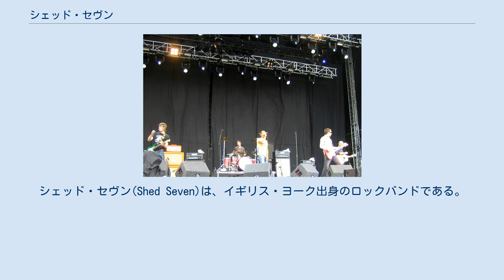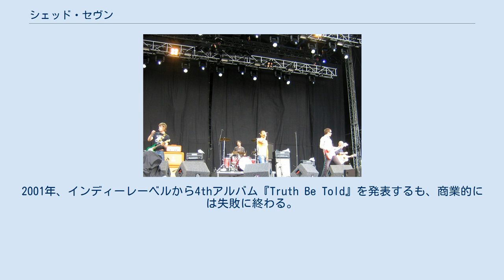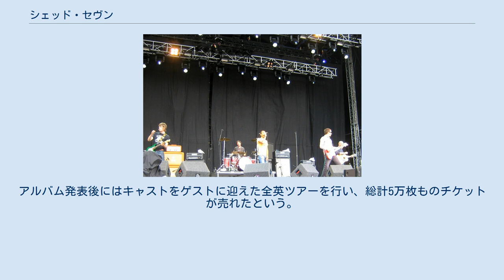シェッド・セヴン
シェッド・セヴン(Shed Seven)は、イギリス・ヨーク出身のロックバンドである。
 1990年に結成。
ザ・スミスやローリング・ストーンズなどの影響を受けたストレートなロックを特徴としており、ブリットポップの一角を担うバンドとして活躍した。
2003年にいったん解散したが、2007年に再結成している。
 90年代半ばのブリットポップの本格的なブーム到来前から活動を開始し、デビュー当時は同期のオアシスのライバルとも目されていた。
 1994年に1stアルバム『Change Giver』を発表、全英トップ20入りを果たす。
1996年発表の2ndアルバム『A Maximum High』はイギリス国内で25万枚を売り上げるヒットとなった。
またこの年だけで、「チェイシング・レインボウズ」など6枚ものシングルを全英トップ30に送り込むなど、イギリス国内での人気バンドとしての地位を確立した。
1998年、3rdアルバム『Let It Ride』を発表、再び全英トップテン入りを果たす。
 1999年にベストアルバム『Going for Gold』を発表後、バンドはポリドール・レコードを離れ、ギタリストのポール・バンクスが脱退。
後任には、ポール加入前のギタリストだったジョー・ジョンソンとキーボード担当のフレイザー・スミスが加入。
2001年、インディーレーベルから4thアルバム『Truth Be Told』を発表するも、商業的には失敗に終わる。
その後契約したレーベルからも、5枚目のアルバムのリリースを拒否されたことから、2003年に解散を発表。
 解散後メンバーはそれぞれソロ活動を行っていたが、2007年には一回限りの再結成ツアーを敢行すると発表（ギタリストのポール・バンクスも復帰）。
ツアーはおおむねソールド・アウトするなど人気が復活し、その後のブリットポップバンドの再結成ブームの先陣を切る形となった。
以降も毎年のようにツアーやフェスへの出演を行っていたが、その間も一切新曲は発表していなかった。
 しかし、2017年に16年ぶりとなるニューアルバム『Instant Pleasures』を、メジャーレーベルからリリースすることを発表。
プロデューサーにはキリング・ジョークのユースを起用、ブリットポップ全盛期を彷彿とさせる充実作となり、キャリア史上最高位となる全英8位を記録した。
アルバム発表後にはキャストをゲストに迎えた全英ツアーを行い、総計5万枚ものチケットが売れたという。
 以下の順位は全て全英チャートによるもの